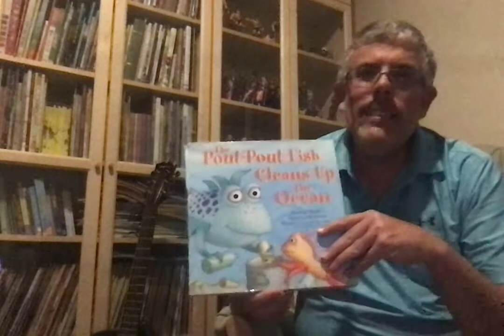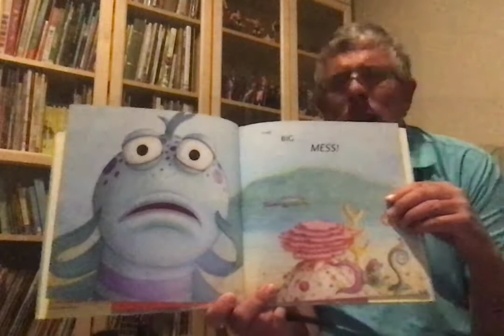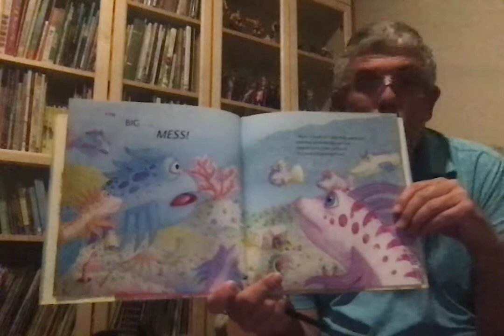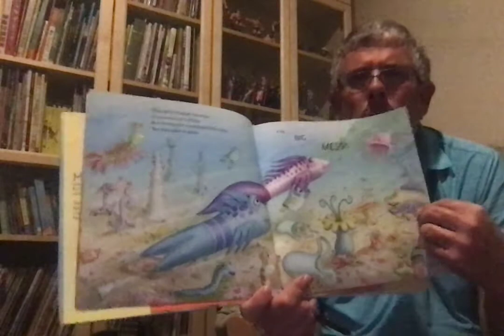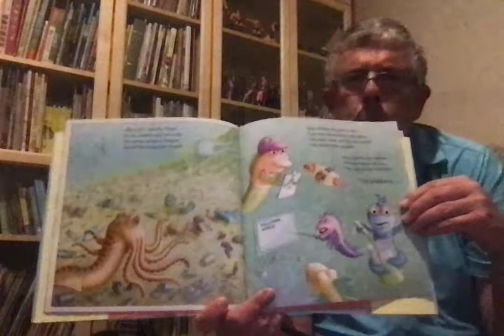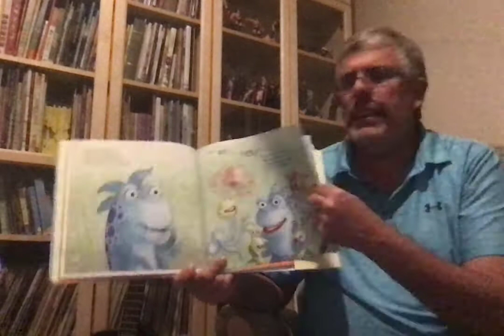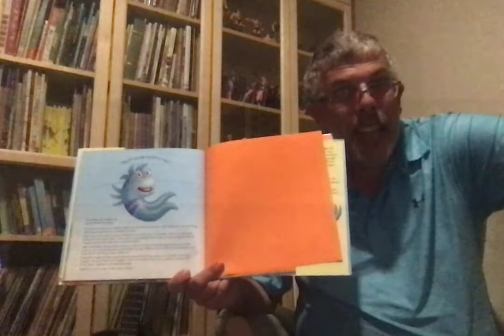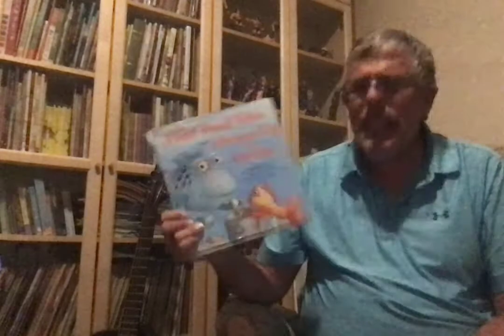The Pout Pout Fish Cleans Up The Ocean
Here is another great Earth Day story about Pout Pout Fish who realizes how much pollution exists in the ocean.  What will he do about it?